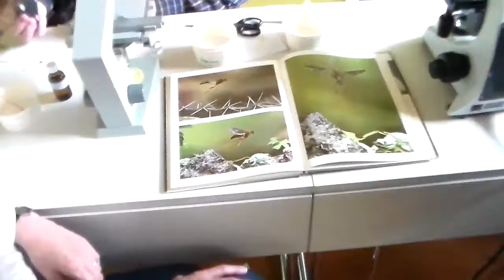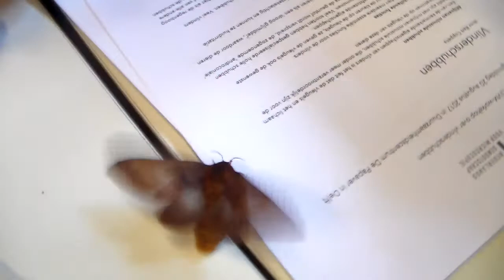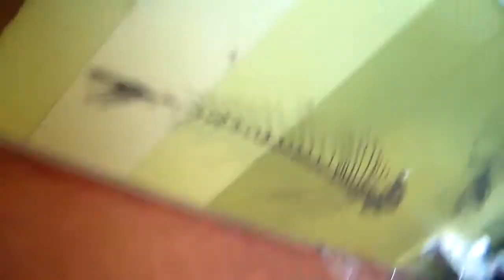Teaching about insects: Microscopy of Lepidoptera scales (random fun!)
Please help! Youtube has NEVER ALLOWED ME to MONETIZE my content! Because of this, my channel is completely dependent on crowdfunding. I am an independent entomologist that mainly talks about moths but sometimes also shows other invertebrates and a bit of biology. Help me help insects! Some ways to support me are:
- Patreon is a subscription based platform, that allows you to subscribe to me for rewards: such as exclusive videos, content, polls and behind the scenes information, in return for a monthly donation. How much it costs per month is entirely up to you, starting from atleast 1$ per month!  I strongly recommend this platform for people that like rewards in return for their donation.  My Patrons can ask me for eggs or cocoons, vote on what episodes I will make, receive exclusive videos, and more.
My Paypal: For a single PayPal donation, use the following - with this link, PayPal users can send me a single and one-time payment - for those that want to show support but do not want subscription based platforms.
Hey, did you enjoy my videos, and are you curious to see my other content? Luckily for you, Youtube is not the only thing I do online. Below, I’d like to present you some links to my content.
Instagram: I don’t use Instagram a lot, but it is a good way to spread my pictures and information online. Follow me for selfies and moth photos! I take Instagram with a grain of salt however.
That’s right. And it’s awesome! It has caresheets that show you how to breed some of the moth species I’ve shown on Youtube, information on how to get started, and more.
Whatsapp community: My Youtube channel has its very own group chat! Please use it responsibly, I use my personal phone number here. Secondly, there are also quite some of my young fans in this chat.

This websites sells post cards, t-shirts, posters and more – with pictures of my moths on them! Ever wanted a wallet, phone case or mug with your favorite moth or caterpillar? Now you can.
Because Patreon has censored people for their political opinions in the past, and a small amount of people boycott the platform for that now – here is the alternative for those people
This is probably something that will only work out later, once I have way more subscribers than I do now, since they are big and expensive projects. But I’m a dreamer.
Hire me: only for the Netherlands or Belgium -: I am a Youtuber, moth breeder and artist that also makes money by using my moths and butterflies in creative ways. Want a photoshoot with butterflies? Or a wedding? Or maybe you want something educational: a public reading at your local school or university? Lectures about biology or evolution? Via this link you can hire me and some of my services. Mijn artiestenwebsite waar men lezingen, fotoshoots en meer kan kopen.